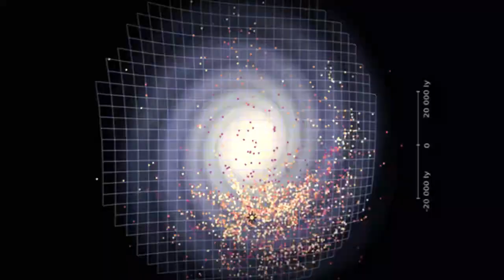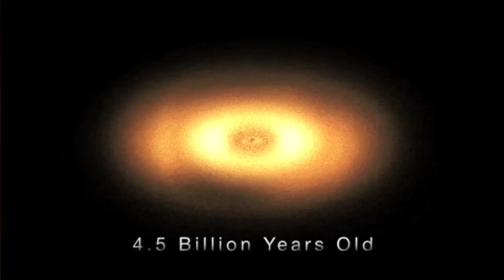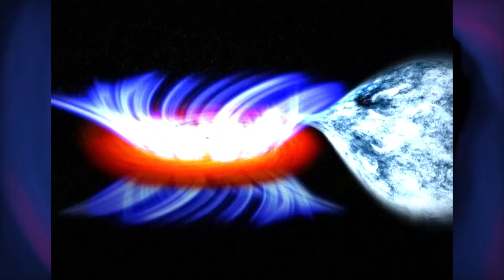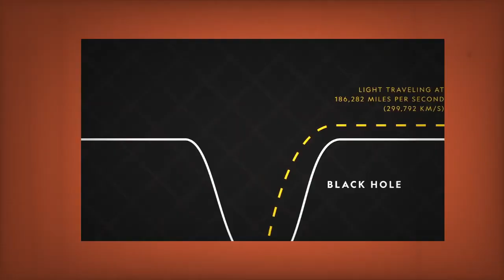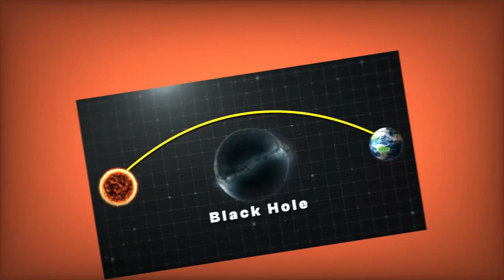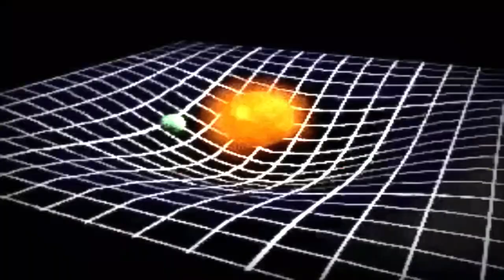ब्लैक होल का रहस्य | Black Hole Kya Hai | in Hindi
ब्लैक होल को कैसे खोजा जाता है। top facts about black hole
The Black Hole – [Hindi] – Quick Support
ब्लैक होल का रहस्य | यदि आप एक ब्लैक होल के अंदर गीरे तो क्या होगा | The Mystery of Black Holes
ब्लैक होल का रहस्य | Black Hole Kya Hai [ Hindi ]
ब्लैक होल क्या होता है? यह कैसे बनता है? || सूर्य भी बनने वाला है ब्लैक होल @Viral_Khan_Sir
Stephen Hawking ने बताया Black Hole के अंदर क्या है. Space Science Research
क्या हो अगर आप एक ब्लैक होल में गिर जाएं | What If You Fell Into A Black Hole?
रहस्य सबसे बड़े ब्लैक होल का - Which is the Largest Black Hole & Random Facts - TEF Ep 226
Michio Kaku आखिर पता चल ही गया कि ब्लैक होल के अंदर क्या होता है | Inside a Black Hole
ShahTutorial
cosmic duniya
the black hole
super massive black hole
stellar black hole
intermediate black holes
hawking radiation
which is the closest black hole to earth?

👉my Tripod for DSLR, Camera
👉my Cezo Dual USB Camera Adapter
👉my MAONO AU-PM421 Large Diaphragm Condenser USB
👉My Maono AU-A04T USB Condenser
👉my Apple AirPods Pro (2nd Generation)
👉my Sony Wf-1000Xm3 Ear Earbuds
👉my Blue Yeti USB Microphone
👉my Dell MS3320W-Titan Grey Dual Connectivity mouse
👉my Rode VideoMic Me-L directional microphone
👉my Boya by-M2 Clip-on Lavalier Microphone
👉my EKSA E900Pro Gaming Wired Over Ear Headphones
👉my Lenovo 300 FHD Webcam
👉my Mobilife Premium Selfie Stick Tripod
👉my Boya BY-M1 Pro Omnidirectional Lavalier Condenser Microphone
👉my Boya by-MM1+ Super-Cardioid Shotgun Microphone
👉Boya by-M2 Clip-on Lavalier Microphone
👉my Elgato Game Capture HD60 S - Stream
👉my STANLEY STPT600 Blower